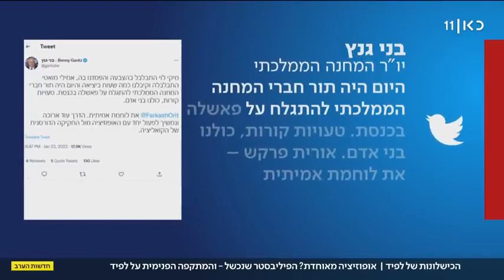כי נפול תפול לפניו! - המבוכה לאופוזיציה והביקורת על לפיד - כך אושרה הרחבת החוק הנורבגי - כאן11